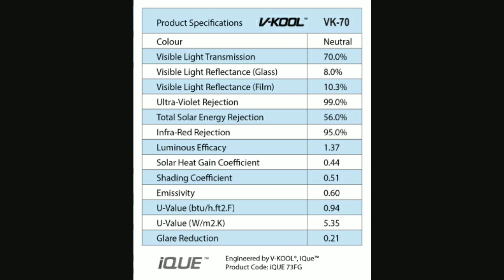Tired of being hot at work, but afraid to tint the windows because no one will see in? No longer a..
Tired of being hot at work, but afraid to tint the windows because no one will see in? No longer a problem! Tint Man's new V Kool clear window film rejects 98% of the Infrared heat & 99% of the UV rays!!